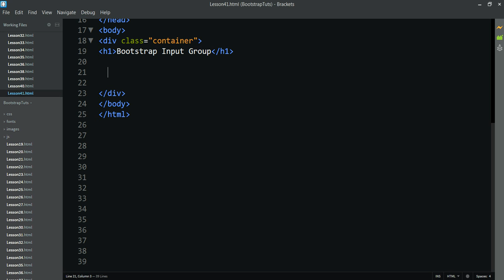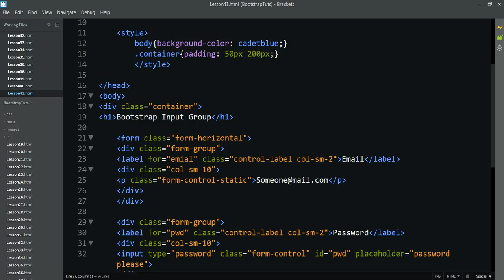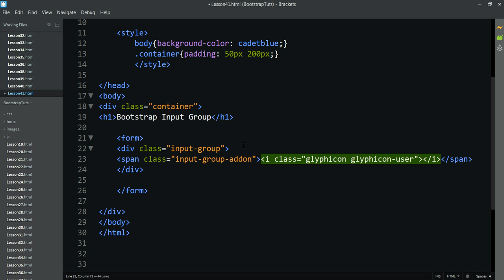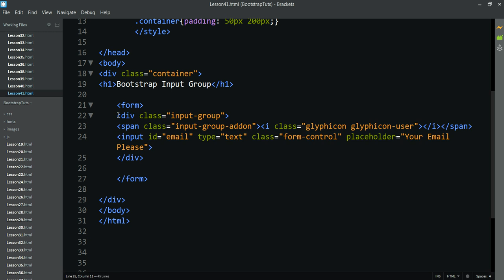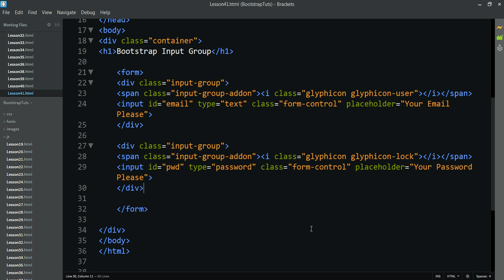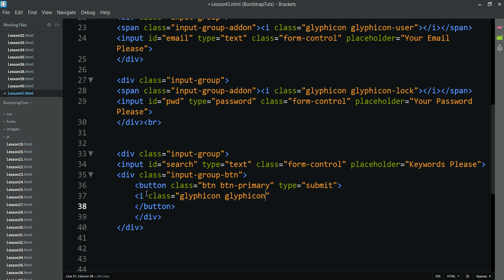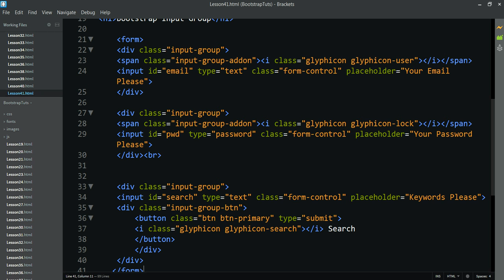Web Malayalam 39 Bootstrap Input Groups